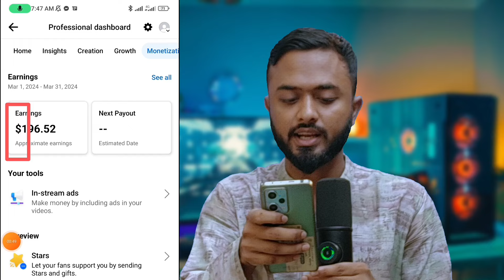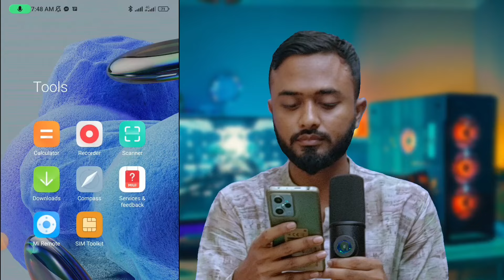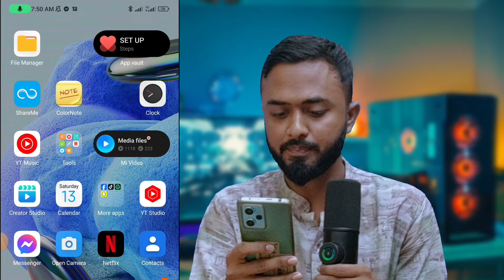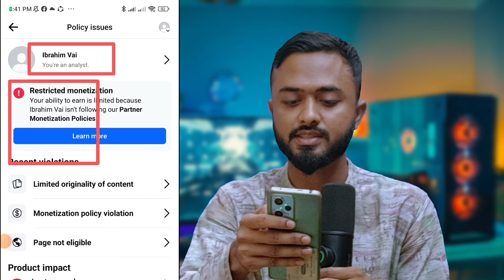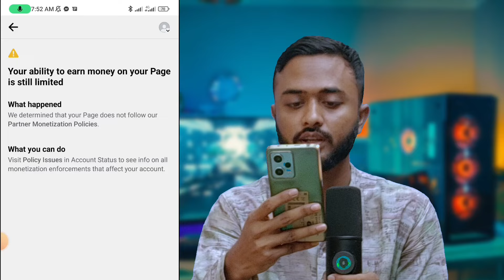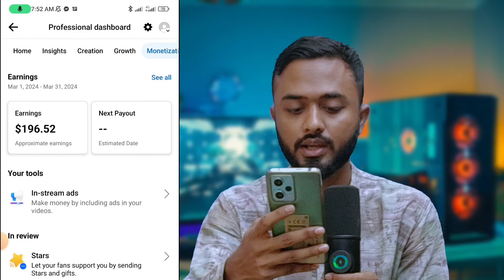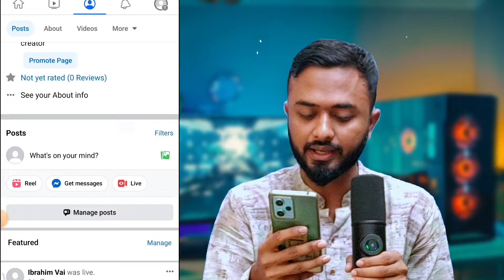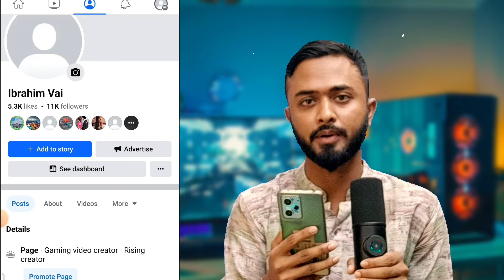কপি পেস্ট করে ফেসবুক থেকে $224 ডলার ইনকাম।। Earn Money form Facebook।। Copy & Paste করে ইনকাম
copy paste income facebook৷।facebook video copy paste income।।Facebook Theke income